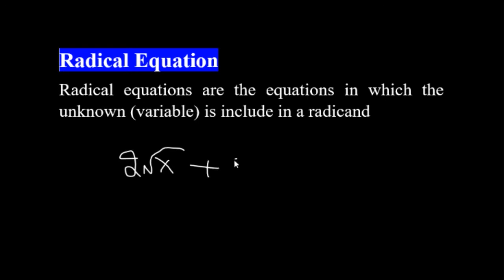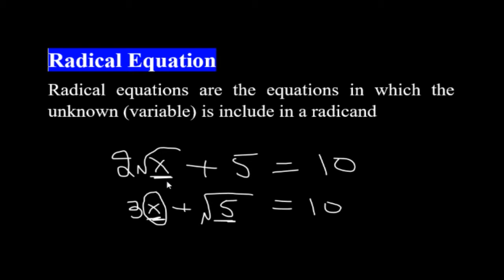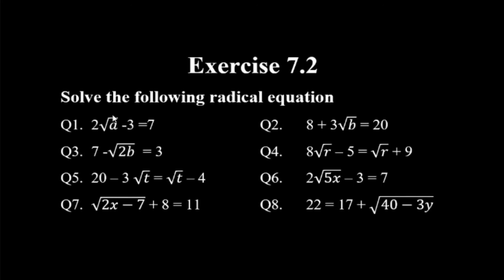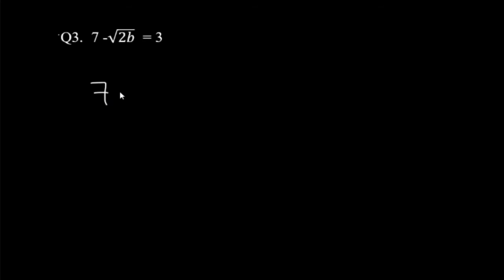Solution of Radical Equations || Mathematics for Class 9 || Exercise 7.2 of KPK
This video tutorial is about what is radical equations, solution of radical equations
Solution of mathematics for class 9  chapter no 7 "Linear Equations and inequalities" Exercise No 7.2 of KPK